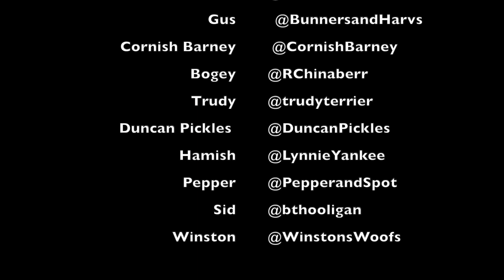Scrappy Nelson and Duncan Pickles Dog Christmas Video 2019 - Bohemian Rhapsody Funny Dog Video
Scrappy Nelson and Duncan Pickles celebrate Christmas 2019 with a stirring rendition of Bohemian Rhapsody featuring a few BTPosse pals for BTXmas and Border Terrier Welfare. Please see our other Christmas Festive Short Films. Thank you